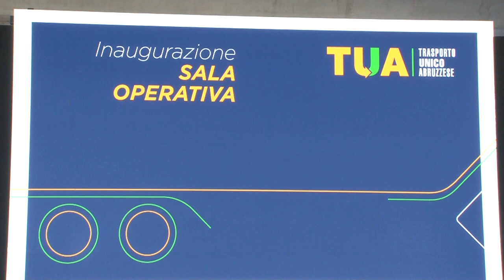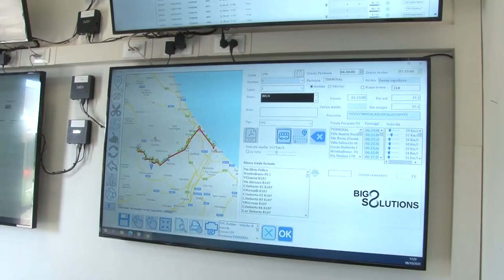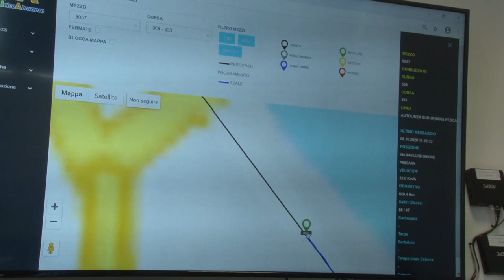Inaugurata la sala operativa TUA a Pescara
La TUA ha inaugurato la Sala Operativa multifunzionale presso la sede di Pescara che permetterà un controllo continuo sui mezzi